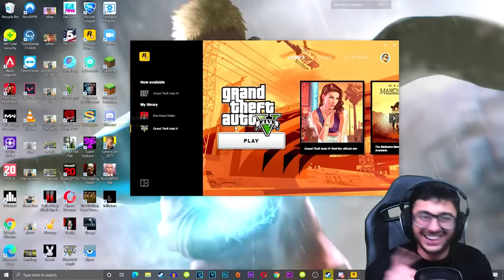AMITABH BACHCHAN CALLED! | FUNNY HORROR GAME HIGHLIGHT- Carryminati